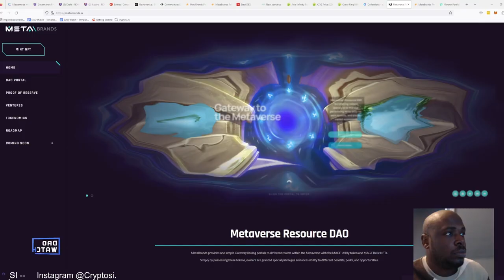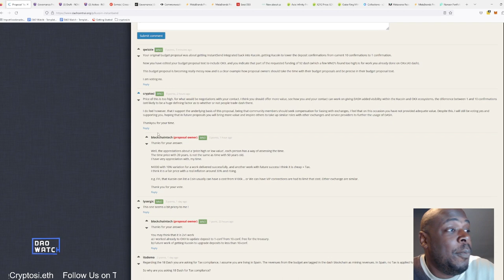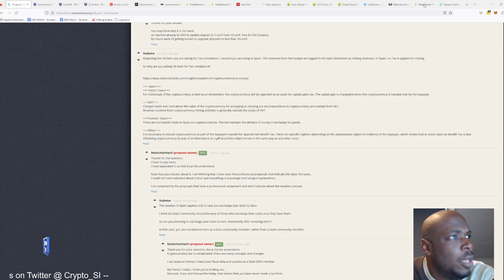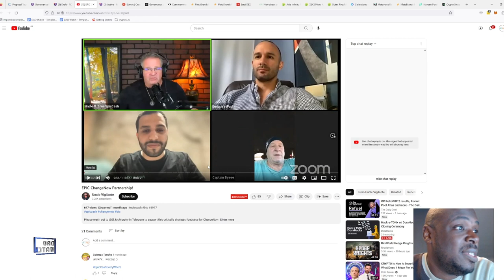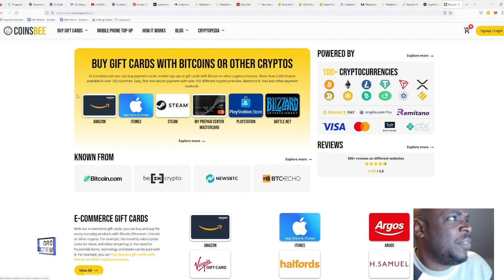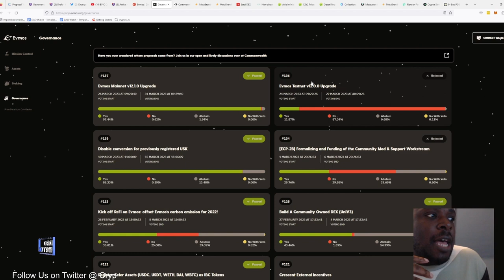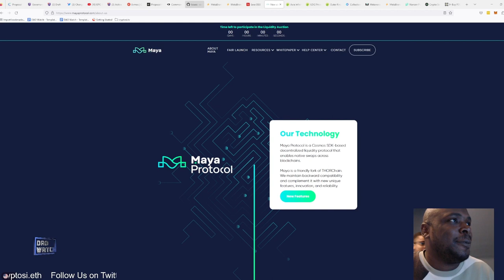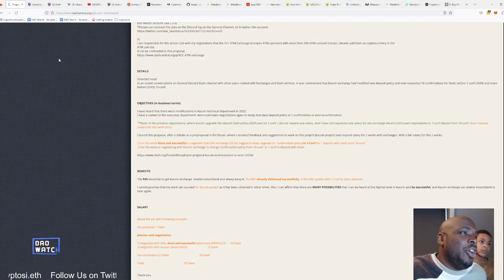DAO Watch EP #12 - Payments, Exchanges, and NFT Investments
This vlog is aimed at DAO investors, contributors and fans. I dissect proposals from some of the worlds top DAOs and try to inspire thought and discussion around DAOs. The outcome should be that you can improve and broaden your thought processes when it comes to DAOs and hopefully give more pragmatic input. The guest proposal this episode comes from

Timeline:
00:00 Intro & Itinerary
03:45 Dash - Kucoin Instantsend
17:00 PIVX - NOW payments integration
36:23 Evmos - Mainnet upgrade
44:30 Sidetrack - DEX options
45:40 Metabrands - New DAO investments
51:40 Conclusion and Goodbyes

This Episode is a leisurely stroll through DAOs, you may put your feet up and relax knowing that nothing in this episode is super critical. We start with DASH and a proposal to fund a community members prioir work into getting features of the dash blockchain added to Kucoin. Then we move on to PIVX and a huge proposal to fund further integration into NOW payments, a proposal which (spoiler alert) I really didnt like. Evmos next, A nice simple proposal to indicate and accept movement forward with a mainnet upgrade. Finally we look at our guest DAO Metabrands, a project which I've been an advisor on for a while now, a nice proposal to DCA into to big NFT projects.

Please remember the 'Ultimate DAO handbook' is in the works, keep your eyes peeled for the release of this must have book.

Personal Profile:- cryptosi.me